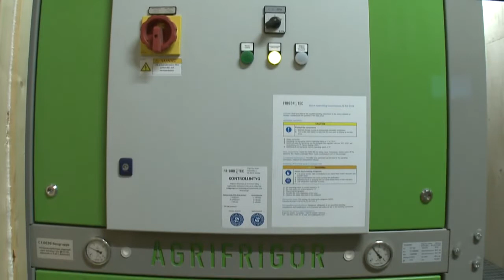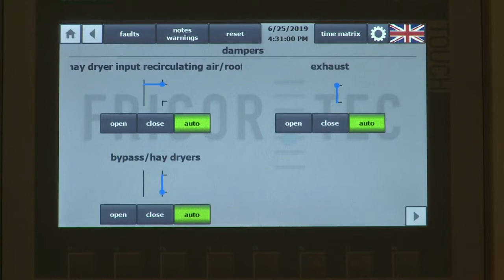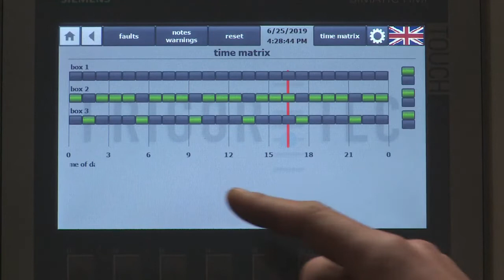Heutrocknung AGRIFRIGOR™ - Hay Drying System with AGRIFRIGOR™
Produzieren Sie Qualitätsheu!
Das Wetter ist und bleibt bei der Erzeugung von Heu ein entscheidender Faktor. Doch Wetterwechsel treten tendenziell häufiger auf – deshalb ist eine technische Anlage zur Heutrocknung mit Entfeuchtung heutzutage unabdingbar. Sie gibt dem Landwirt Planungs- und Qualitätssicherheit. Mit dem AGRIFRIGOR™-Verfahren wird angewelktes Gras unabhängig vom Wetter zu Heu in bester Qualität getrocknet.

Produce quality hay!
Weather is and remains a decisive factor for making hay. Weather changes are trending to becoming more frequent – thus a technical system for hay drying with dehumidification is essential nowadays. It provides the farmer with planning and quality reliability. With the AGRIFRIGOR™ method wilted grass is dried to hay of best quality independently of the weather.